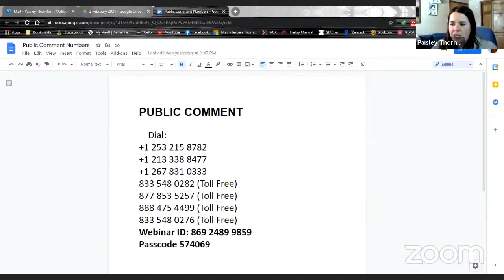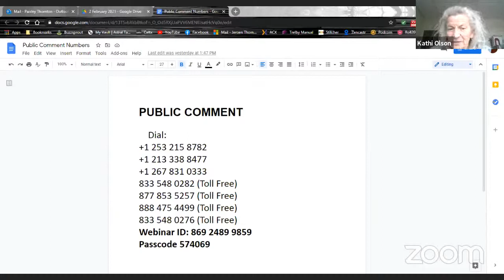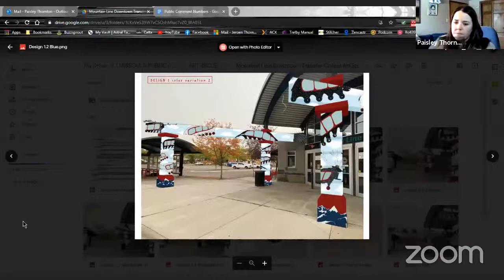Public Art Committee